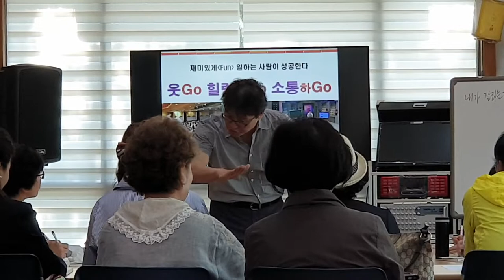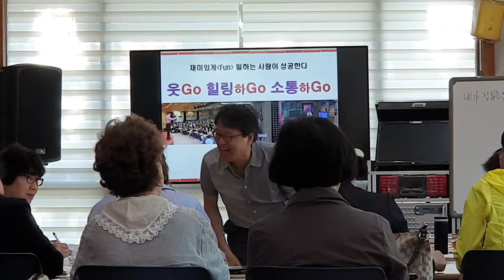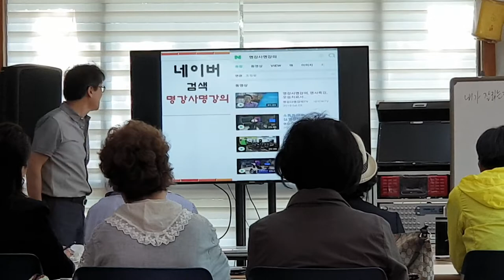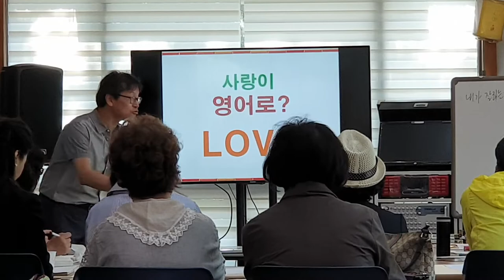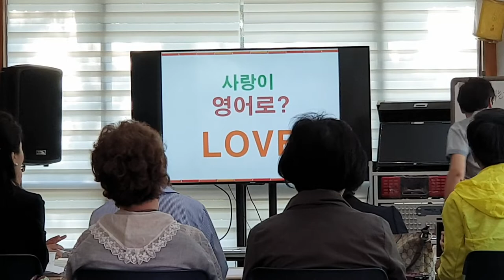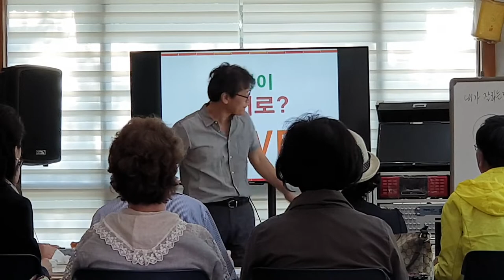스타강사 조정문 웃음 소통 힐링특강 영상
조정문 스타강사 (사)국제평생학습연합회, 한국웃음치료연구소 대표입니다

1회 : Fun경영, 웃음리더십
2회 : 웃음경영! 고객을 춤추게 한다
3회 : 고객감동! 웃음리더십
4회 : 성공의 KEY, 좋은습관 만들기

■강의분야
-4차산업혁명 : 변화와 혁신/글로벌리더
-행사기획 : 이벤트 사회진행, 파워MC 전문가
-성공스토리 : 직장인의 몸부림/불황극복 판매왕의 영업비결
-동기부여
-리더십 : 셀프리더십 등
-변화와혁신 : 자기변화/프로의 열정과 도전/
-인간관계 : 커뮤니케이션 스킬
-자격증과정 : 강사양성/웃음치료사/스트레스관리/레크리에이션/심리상담사/스피치교육 등